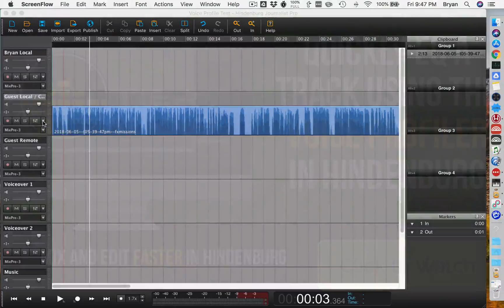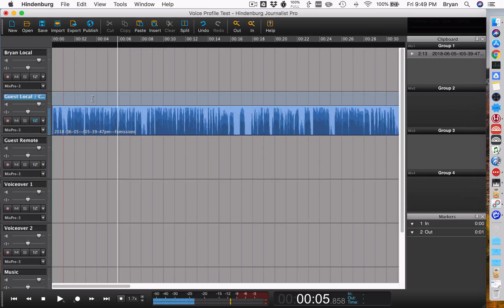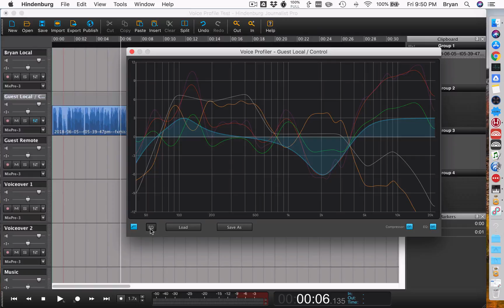How to Quickly EQ Your Podcast Track in Hindenburg Journalist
Have you ever been under the gun to quickly get a podcast ready to go? Maybe you’ve been struggling to get the EQ and compression just right.

In this short video, we’ll see how you can use the Hindenburg Journalist Voice Profiler to quickly get started with EQ and compression and then tweak it to taste.